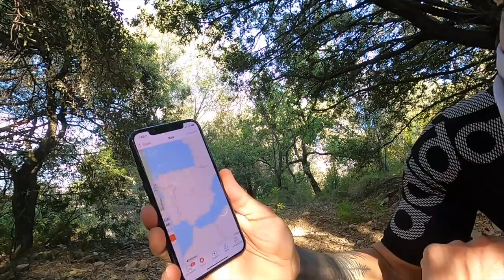MASCARILLA para HACER DEPORTE: ¿SÍ o NO? | Valentí Sanjuan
Es obligatorio usar mascarilla para hacer deporte? Para correr tengo que usar mascarilla y guantes? En la fase 0 de desconfinamiento, tengo que utilizar la mascarilla para salir en bici?

En el vídeo os proponemos la utilización de Strava Premium para encontrar rutas para hacer deporte: nuevos caminos, rutas, senderos... y os damos la opción de tener Strava Premium gratis durante 30 días!